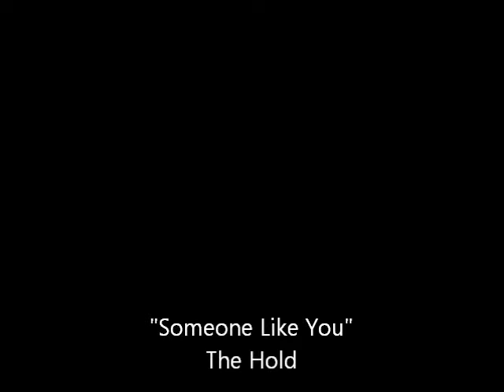Adele "Someone Like You" - Cover by The Hold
The Hold's Version of "Someone Like You". We Love you!